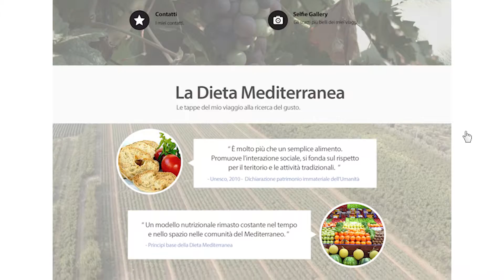Trailer "La Strada Dei Saggi"